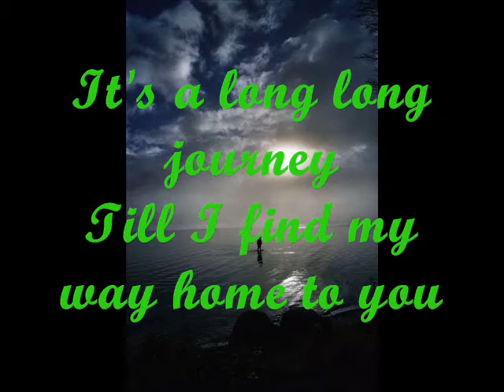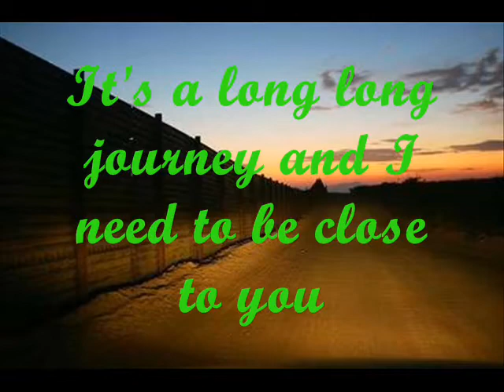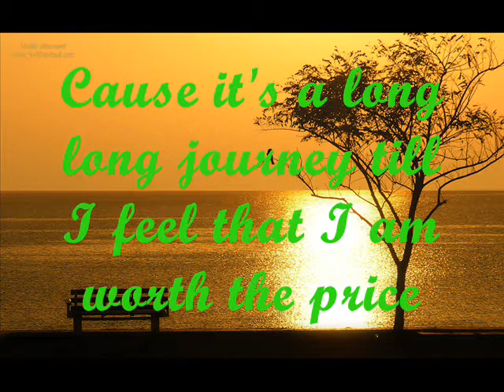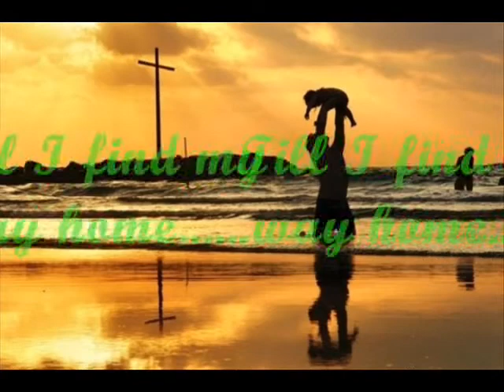Angela Zhang- Journey (Inspirational Video)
An inspirational MV that talks about our human struggles throughout our journey in LIFE.